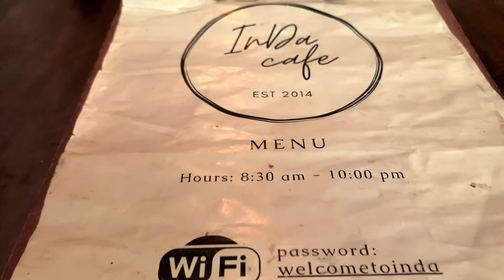Varkala Best stay & Cafe at Inda Cafe | Best Cafe in Varkala | Kerala Travel Vlog | Varkala video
Hello Guys!
Aaj ke vlog mai aapko varkala kerala ke ek famous cafe leke jaungi. Jiska name ka inda cafe or ye cafe bahut famous hain varkala ka. Aaj hum inda cafe ka food & ambience ka review krenge. Agar video aacha lage  to

where to stay in varkala
best hotels to stay in varkala
things to do in varkala
budget resorts in varkala
best budget hotels in Karkala
budget hotels in varkala
budget stay at varkala
budget stay in varkala
best budget resorts in varkala
cheap hotels in varkala
affordable resorts in varkala
cheap and best hotels in varkala
places to visit in varkala
best place to stay in varkala
places to stay in varkala
hotels to stay in varkala

best cafe in varkala
varkala
cafes in varkala
varkala beach
varkala cliff
cafe in varkala
best cafes in varkala
cafes in verkala
varkala tourist places
cafe italiano varkala cliff
varkala things to do
best restaurant in varkala
best places to eat in varkala
darjeeling cafe verkala cliff
varkala cafe
varkala cafes
varkala vlog
cafe italiano varkala
,varkala kerala
del mar cafe verkala

varkala travel video
varkala video
varkala full video
kerala travel video
varkala cinematic travel video
varkala video cinematic
surfing videos in varkala
varkala tunnel animation video
varkal vlog
malayalam travel and food videos

varkala travel vlog
varkala travel guide
kerala travel vlog
varkala kerala travel vlog
travel vlog
varkala vlog
varkala travel video,
travel vlogger
travel vlogger
travel vlog varkala
kerala vlog
varkala travel vlogs
travel vlogs
kerala travel vlogs
mini travel vlog
indian travel vlog
varkala travel
solo travel vlogs
varkala cafes
dan jr vlogs
varkala cafe
kerala vlog
danjr vlogs
kerala vlogs
top cafes in varkala
varkala beach restaurant vlog
cafe italiano
raghavi vlogs
daily vlog
aman's vlog
shopping vlog

Inda cafe varkala
Darjeeling cafe varkala
Cafe Del Mar varkala
Benny’s cafe varkala
Sun francisco cafe varkala
Cafe sandey bay varkala
The white rabbit vegetraian cafe varkala
Cafe tripslife varkala
Caffee italiano varkala
Soul food cafe varkala
Sunken bar cafe varkala
 Courtyards cafe varkala
Cafe elements varkala
Buddha cafe varkala
The garden cafe and Juice bar varkala
 Cafe Delmar varkala
Trattorias cafe varkala
Gods Own Country Kitchen varkala
Oottupura Vegetarian Restaurant varkala
Blue Moon Cafe varkala
The Juice Shack varkala
Coffee Temple Varkala
Tibetan Kitchen varkala
Cafe Black Beach varkala
HOLYRABBIT CAFE varkala
Sandy Bay cafe Varkala
The Buddha Bar Cafe varkala
Boatman’s cafe varkala
Seasun Cafe varkala
Jairam Cafe varkala
cafe trip is life varkala
varkala cafe list
Mamma champos cafe varkala
Cafe sarwaa varkala
Cafe by trips is life varkala
True Thomas
True Thomas cafe varkala
Varkala cafe video
Varkala cafe vlog
Varkla restaurant video
Varkala  restaurant vlog

varkala
Varkala beach
Varkala cliff
Varkala cafe
Varkala beach vlog
Varkala beach video
Varkala cliff vlog
Varkala cliff video

Varkarala cliff cafe
varkala food vlog
 varkala adventure activities
varkala night life
budhha bar cafe varkala
best home stay in varkala
best restaurant in varkala cliff
varkala cliff food
varkala street food
best family restaurant in bangalore
best kerala food in varkala
Places to eat in bangalore
best homestay in varkala
varkala solo female travel
varkala walking street
varakala stay for friends
best hotel in varkala
varkala budget stay fir couple
bangalore to varkala budget trip
black sand beach varkala
varkala night life
Varkala adventure activities
varkala beach resort
varkala beach activities
varkala brach party
varkala budget stay
varkala street food

Foodie Shweta